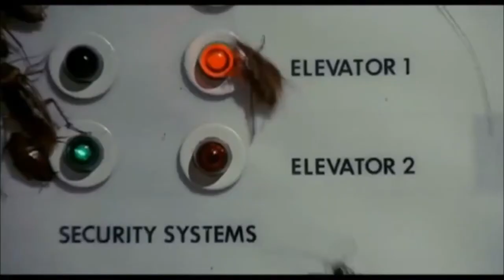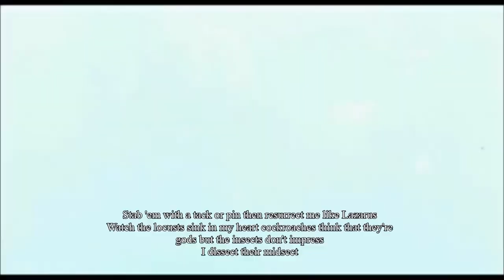Sadistik-Roaches(Lyric Video)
TV Show: Creepshow